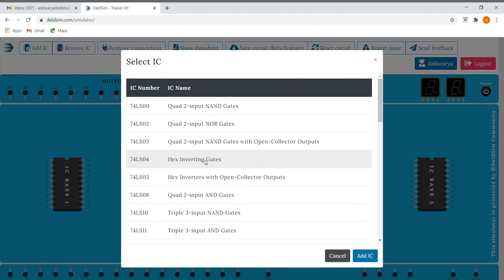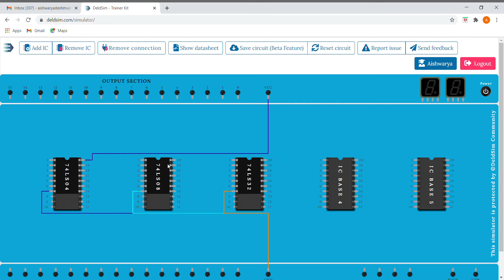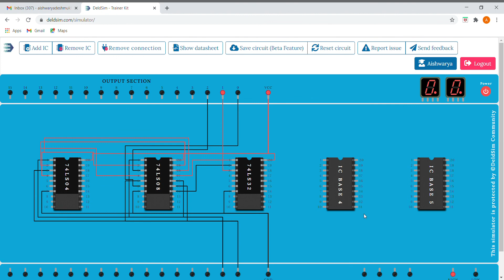1 - Bit Comparator | DeldSim | DELD Simulator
1 - Bit Comparator on DeldSim